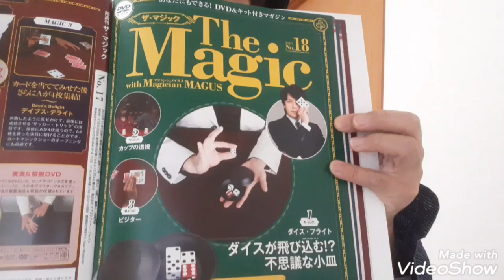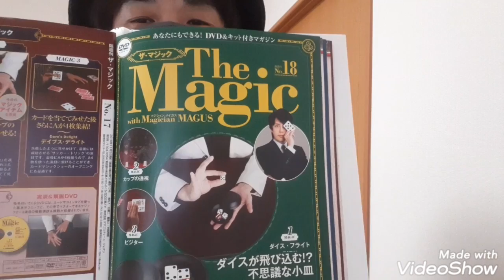初心者がマジックを演じてみました🔰🎩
デアゴスティーニのマジックを演じてみました🎩🔰